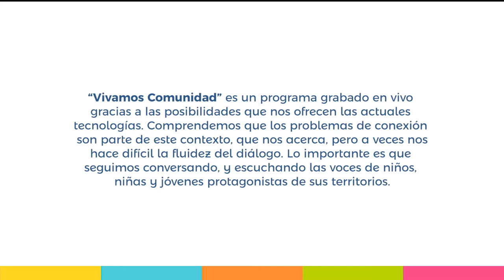Capítulo 2: "Cuidando el medio ambiente que nos rodea"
Esta entrevista es parte del proyecto Vivamos Comunidad, iniciativa que tiene por objetivo visibilizar la mirada de los niños, niñas y adolescentes sobre sus derechos, sus anhelos para el país y su rol como actores sociales importantes.

En esta conversación, Samira Serey y Eileen Ramírez, estudiantes del Colegio Pumahue de Curauma, junto a Daniel Moraga, voluntario de CUVIC, conversaron con Kesia Navarro, Concejala de Villa Alemana y Peñablanca, por el cuidado el medio ambiente.